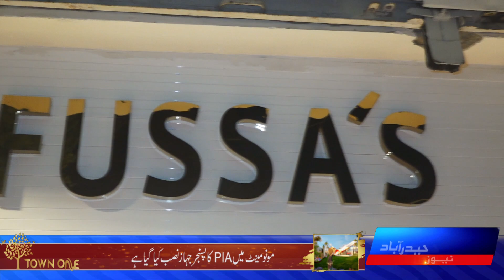UFUSSA'S CLOSET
حیدرآباد کے کپڑوں کے منفرد برانڈ افوساز کلوزیٹ نے سب کچھ ایک چھت کے نیچے کا کاسیپٹ متعرف کروا دیا